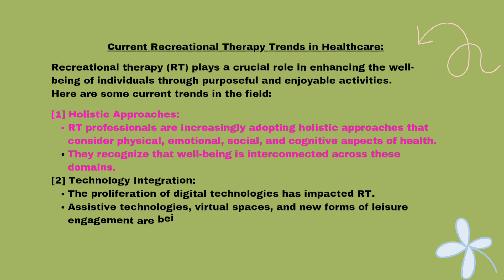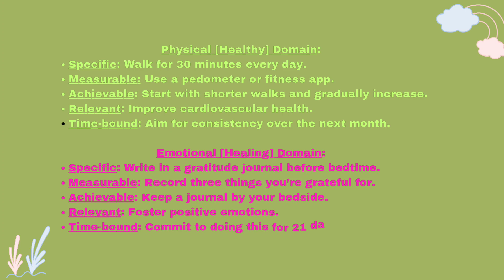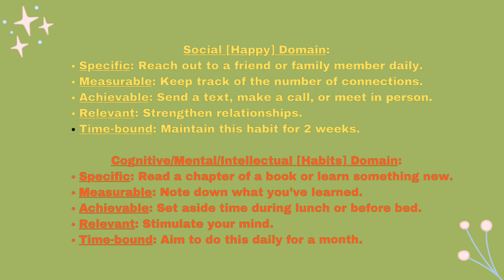SMART daily goals that offer mental well-being in all 5 RT Domains.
SMART daily goals that offer mental well-being in all 5 RT Domains of Spiritual, Physical, Emotional, Social and Mental/Cognitive/Intellectual. When you create your own empowering daily lifestyle habits, you will notice that this consistency will bring realistic and observable changes in your mental well-being. You will also become more creative in expressing your thoughts. joygiverqueen reflections